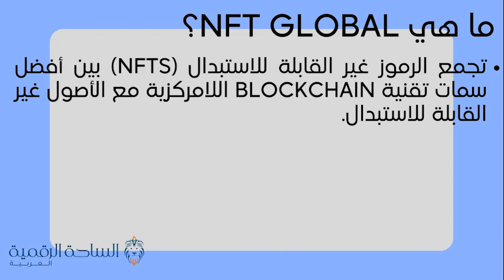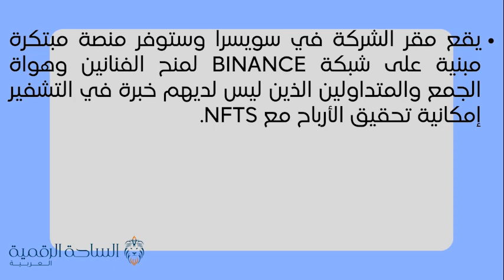NFTG / NFT Global العملة الرقمية